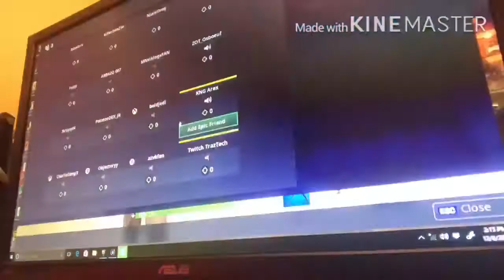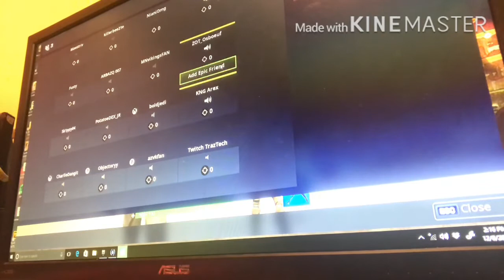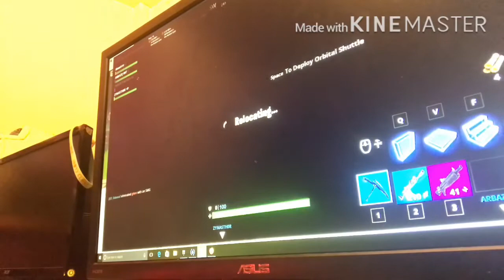Fortnite Battle Royale gameplay